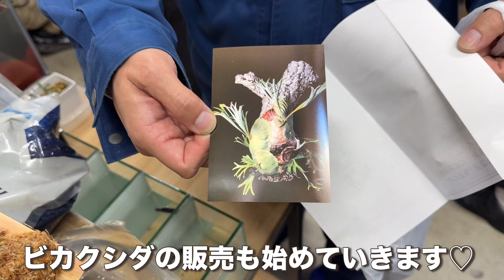【1日VLOG】筋トレ初心者の熱帯魚屋の店主が目指すフィジーク大会への挑戦 part6（買取専門店）【セカンドアクア】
【アクアリウムアカデミーの参加は下記URLをクリック】

【店舗概要】
セカンドアクア
132-0024
東京都江戸川区一之江5-5-7
営業日：木、金、土、日
営業時間：13:00〜18:00
富澤 祐介

【☆買取お待ちしております☆】
東京都江戸川区一之江にて営業しております熱帯魚ショップの『セカンドアクア』です🐠
当店は買取専門店で、飼いきれなくなった生体及びアクア用品、爬虫類用品等の買取をしております✨状態によっては無償の引き取りとなる場合があります☆
基本店舗持ち込みですが、大型の水槽や大型魚であれば出張買取できる場合もあります‼️
気兼ねなくご連絡下さい！